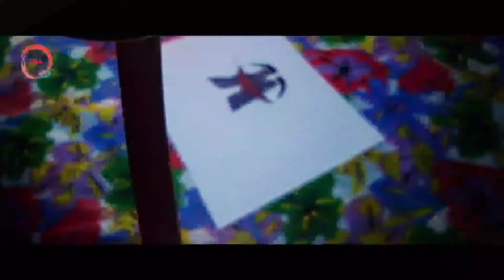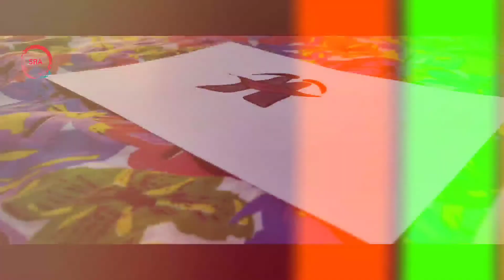Mythpat logo Drawing 😁🙂👍🏻🤙🏻|| Saheb Roy Art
Video by Saheb roy
Edit by Saheb roy and kine master and redmi note 10 moblie
Drawn by Saheb Roy
My set up link:

Phone Tripod Light